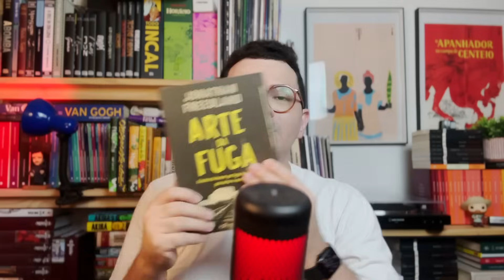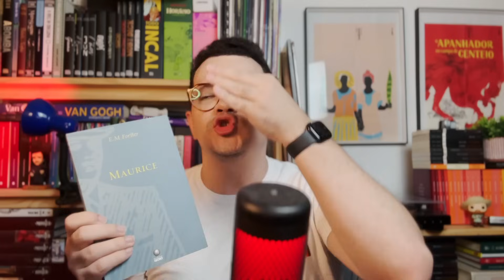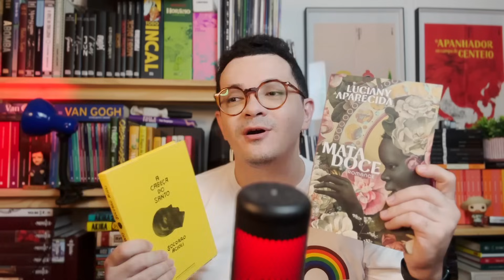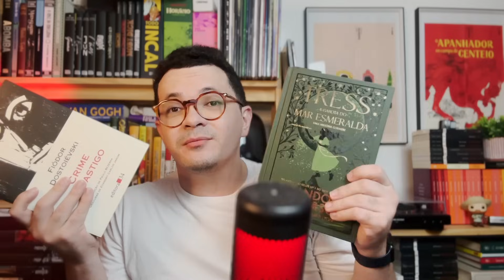Melhores e piores leituras de 2023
🎁Minha lista de desejados da Amazon

Podcast do Chris:
CEP: 59082971
Natal/RN